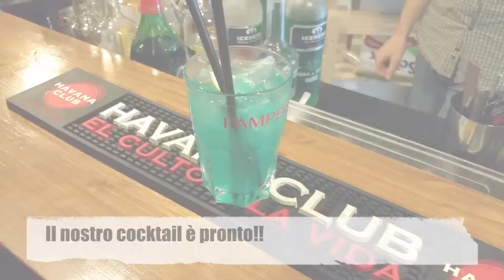L'Angolo del Barman: come preparare un "Colluttorio"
Ecco una nuova puntata della nostra rubrica dedicata al mondo dei barman e della preparazione di cocktail. In questa puntata spiegheremo come preparare “un Colluttorio” un drink facile da realizzare che ricorda nel colore il noto prodotto per l'igiene orale.